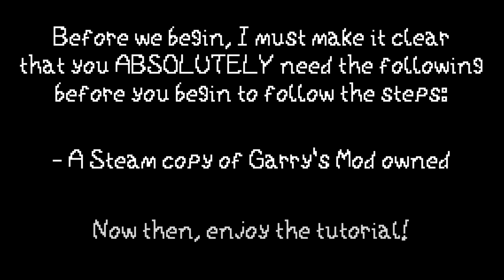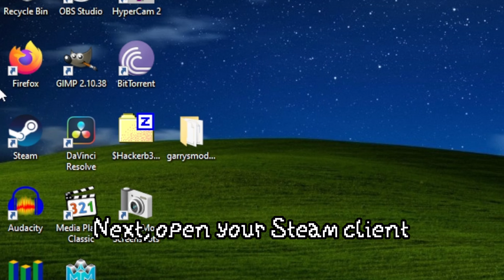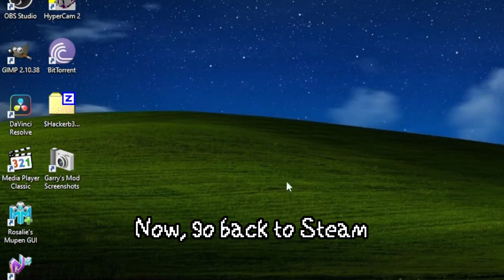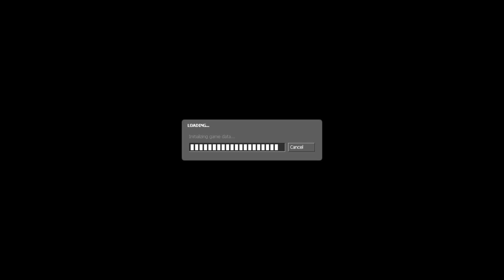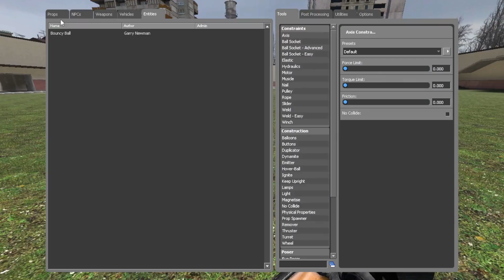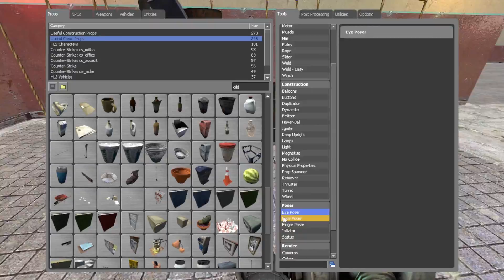(Tutorial) How to Install Garry's Mod 10 [SourceMod]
This video will help you in figuring out how to install Garry's Mod 10 and play it as a sourcemod, simple as that. Make sure to have a licensed copy of Garry's Mod beforehand as the mod will not run without the original game on your computer installed.

CS:S Content Installation Guide (Should also work for GMod 10. Make sure to put your content in the mod folder itself if you want to have working particles and sounds!)

Addendum: Sorry if I didn't answer your tech support related question on this. I don't have the knowledge capable of giving it justice. :(